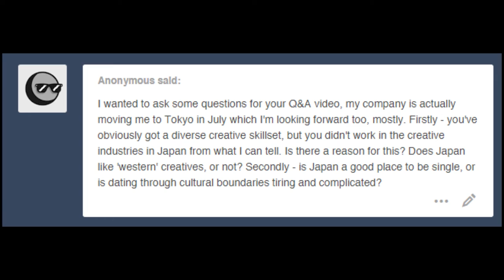Japan life AMA / Question 1: Does Japan like 'Western' creatives?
Question 1: Does Japan like 'western' creatives or not?

I'm doing a completely meaningless q&a about living in japan and my time there. If you'd like to ask a question, ask it in the comment section below and I'll answer it.